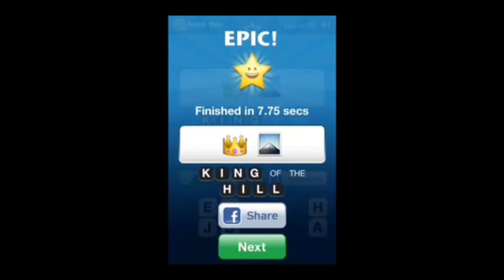Emoji Pop Level 10 Answers 270-280